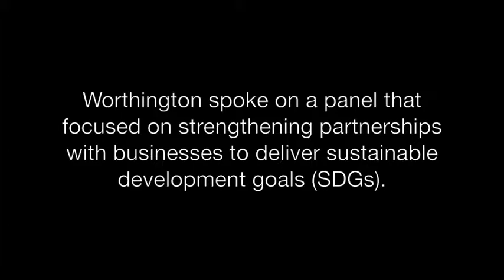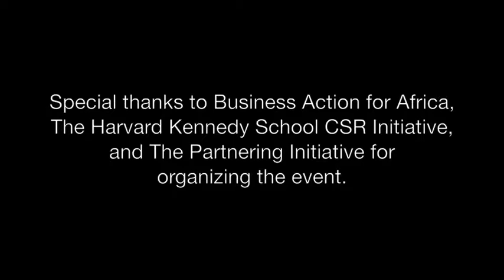CEO Sam Worthington at the Business Call to Action Annual Forum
InterAction President and CEO Samuel A. Worthington recently spoke on a panel at the Business Call to Action Forum. The discussion focused on strengthening partnerships with businesses to deliver sustainable development goals.